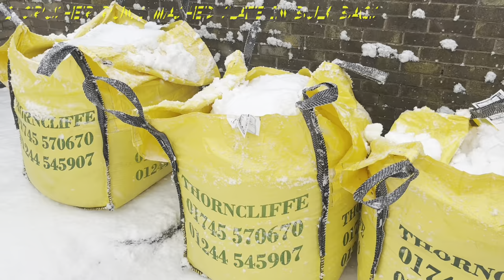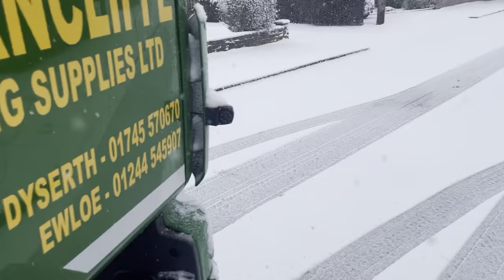DELIVERING READY MIX WITH A CRANE|BUILDING SUPPLIES|BULK BAGS-CONCRETE POSTS-TURF-ROOF TILES🇬🇧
I am Shaun aka the scruffy pigeon.

I deliver building and landscaping supplies around north Wales 🏴󠁧󠁢󠁷󠁬󠁳󠁿 and England 🏴󠁧󠁢󠁥󠁮󠁧󠁿 in the uk 🇬🇧.

I drive a class 2 26 tonne VOLVO FE 320 and operate a HIAB XDUO 128 crane.

Monday.

1st delivery is in blacon, England 🏴󠁧󠁢󠁥󠁮󠁧󠁿.
Bulk bags of crusher run,washed sand and cement.

2nd delivery is in bagillt,north Wales 🏴󠁧󠁢󠁷󠁬󠁳󠁿.
Bulk bags of crusher run,Ethan mason project pack,slab mix in tubs and timber.

3rd stop is a collection of a bulk bag of rubbish in northop,north Wales 🏴󠁧󠁢󠁷󠁬󠁳󠁿.

Wednesday.

1st delivery is bulk bags in mynydd Isa,north Wales 🏴󠁧󠁢󠁷󠁬󠁳󠁿

2nd delivery was in mynydd Isa,north Wales 🏴󠁧󠁢󠁷󠁬󠁳󠁿.
Delivering roof tiles but could not complete the delivery due to the snow.

3rd delivery was a pallet of turf to Buckley,north Wales 🏴󠁧󠁢󠁷󠁬󠁳󠁿.

Then I collected 6 pallets of 10 ft concrete posts from Bodelwyddan and delivered them to a building site In Llangefni Anglesey north Wales 🏴󠁧󠁢󠁷󠁬󠁳󠁿.

Thank you to all the subscribers and everyone who watches the channel.